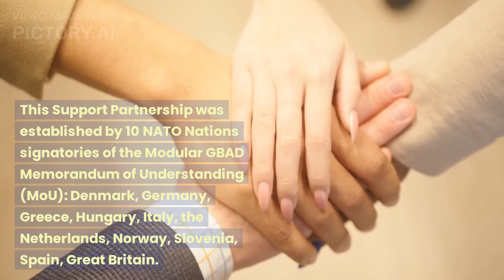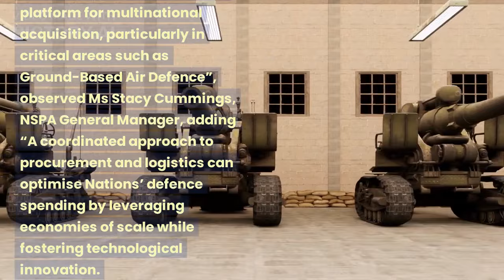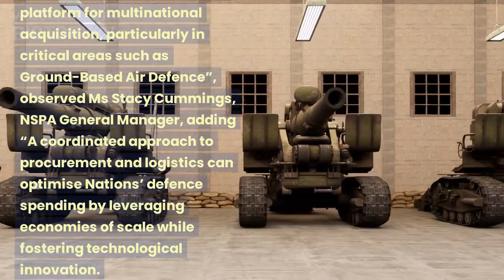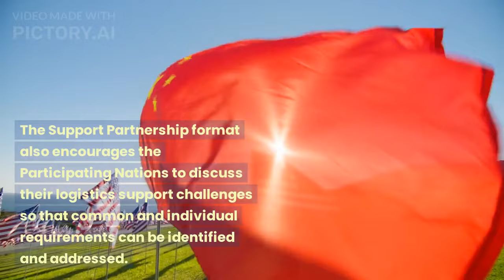NATO Establishes Modular Ground-based Air Defence Support Partnership